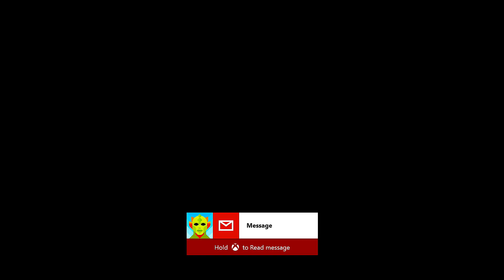Count Chompula - Plants Vs. Zombies Garden Warfare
Lets Play: Count Chompula - Plants Vs. Zombies Garden Warfare

"Like" for more Plants Vs. Zombies: Garden Warfare.